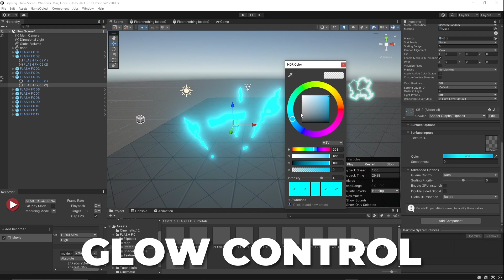Flash FX Unity